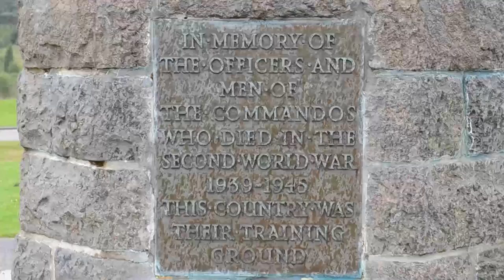Loch Laggan, Ardverikie House, Commando Memorial and Loch Ness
A day traveling around Scotland looking at Ardverikie House on the shores of Loch Laggan (used in Monarch of the Glen), the Commando Memorial and Loch Ness. With no monster. Sorry guys.

Day 52 of my trip; Day 27 of my Holiday.